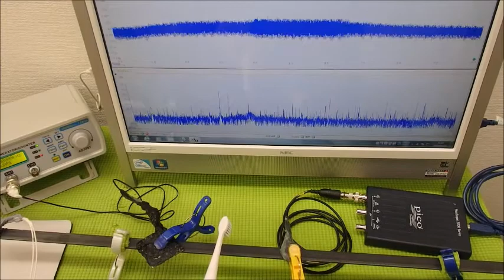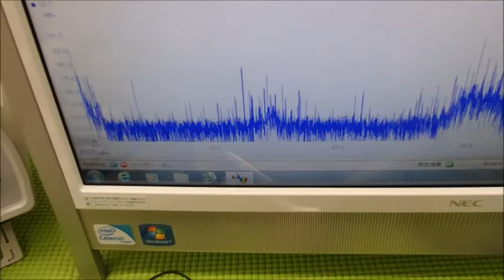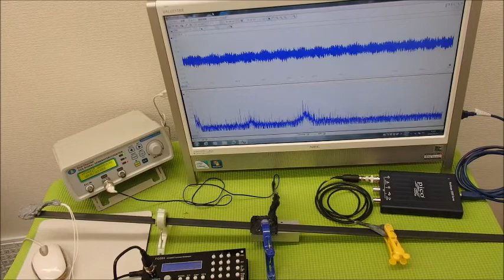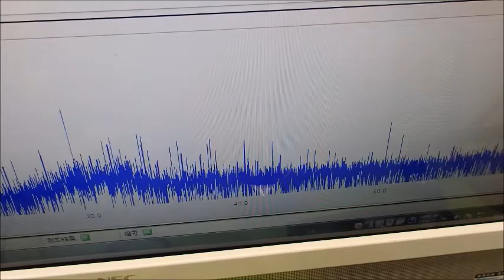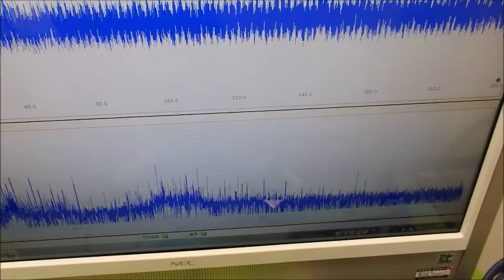超音波システム技術 Supersonic wave System technology